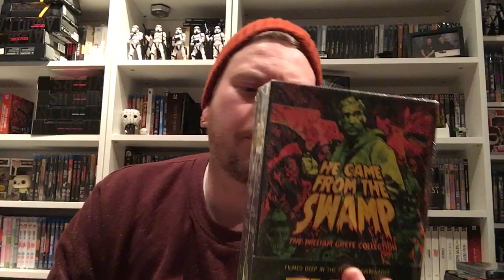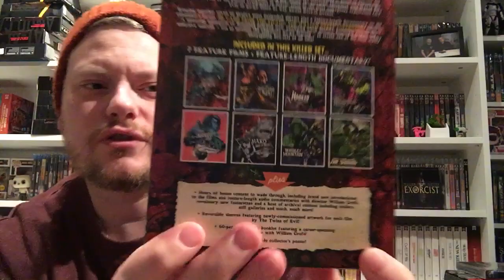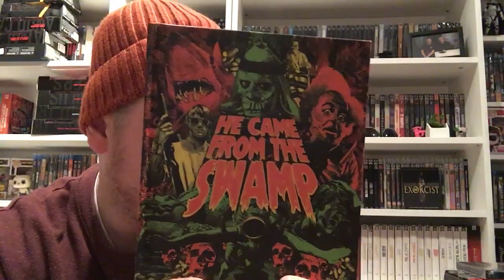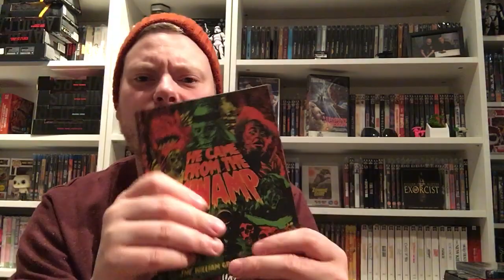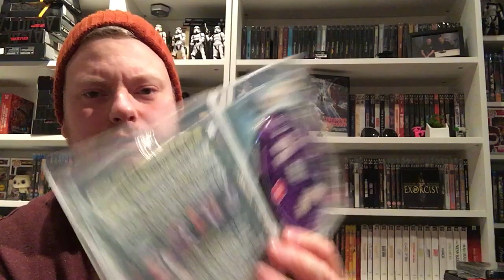He Came From The Swamp Boxset Unboxing!! | Arrow Video | William Grefe